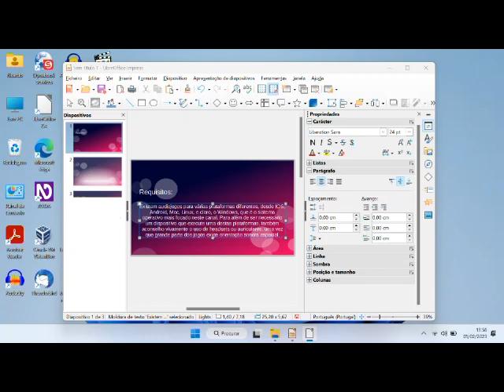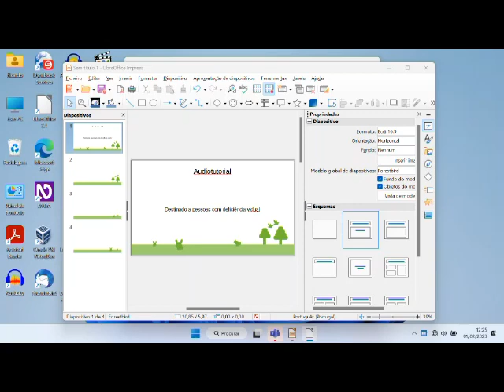Coldwell Trio Audiotutorial Estrato'Stereo parte2 exploração do mapa e batalhas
Audiotutorial destinado às pessoas portadoras de deficiência visual. Esta é a segunda parte do audiotutorial para o jogo Coldwell Trio, na qual exploramos o mapa com estrutura de cartas a serem viradas, uma novidade nos audiojogos! No fundo, vamos mostrando a dinâmica do jogo.